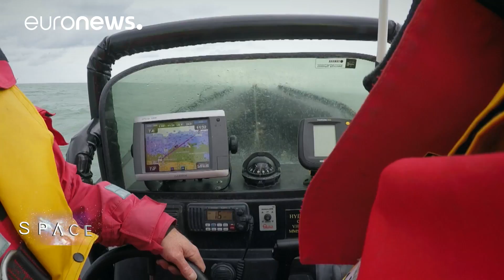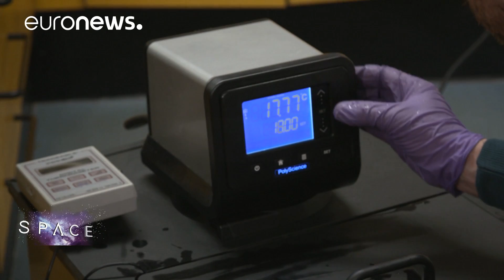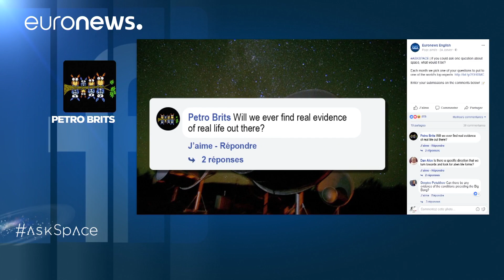ESA Euronews: Surfen für die Wissenschaft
Diese Folge von Space hat viel mit Wasser zu tun. Hier in Nordfrankreich besuchen wir Forscher, die sich mit schädlichen Algen beschäftigen und in Südengland treffen wir einen surfenden Wissenschaftler. Alle verwenden Sentinel-Satellitendaten, um den Überblick zu behalten. Die "Augen im Weltall" verändern unser Verständnis für die Ozeane.

Bob Brewin ist der Erfinder einer neuen Technik in der Satelliten-Ozeanographie - er arbeitet auf dem Surfbrett.

Er hatte die Idee, mit seinem Board die Temperatur der Meeresoberfläche zu messen, um damit die Daten des europäischen Satelliten Sentinel-3 besser interpretieren zu können. Und es gibt einen Grund für diese Messungen erklärt Bob Brewin, Wissenschaftler am Plymouth Marine Labor.